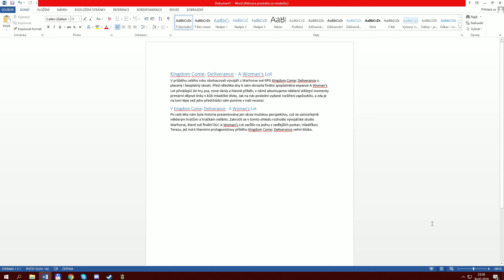Kingdom Come: Deliverance - A Woman's Lot - Vlk I Alza Magazín (Gameplay)